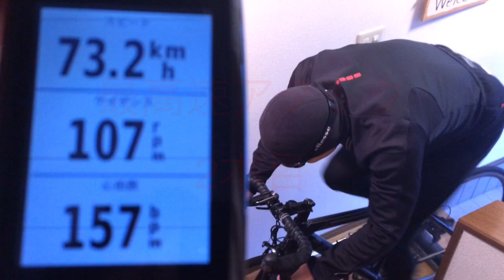三本ローラー上で全力でもがき100km/h！【ロードバイク】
詳しくはブログで ミノウラモッズローラーは何時でもロードバイクのトレーニングが自宅で出来るので時間の無い方、ダイエットしたい方、強くなりたい方にお勧めです。体幹トレーニングには最適です。n miya

NEWロードバイク【DE ROSA IDOL】で初ライド！ツールボックスを買いにウエムラサイクルパーツへ

ロードバイクのホイールを交換すると走りが激変！三本ローラーで検証【WH-6800】シマノＵＬＴＥＧＲＡ（アルテグラ）